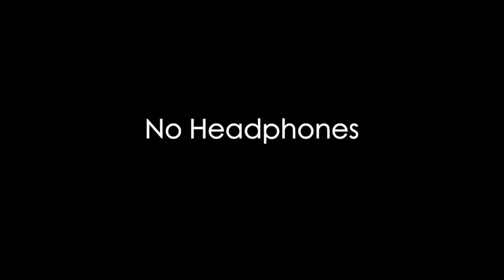2-22-17 (TBT)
Announcements for Granite Park Junior High